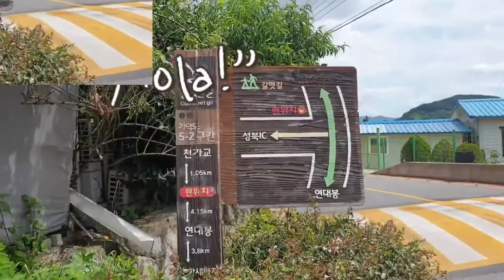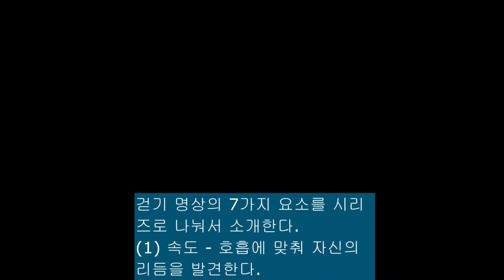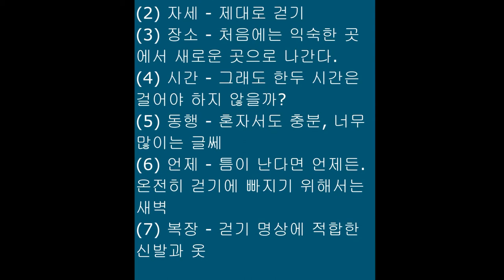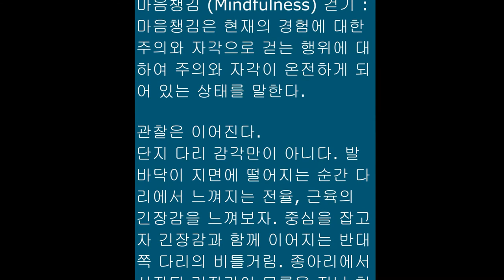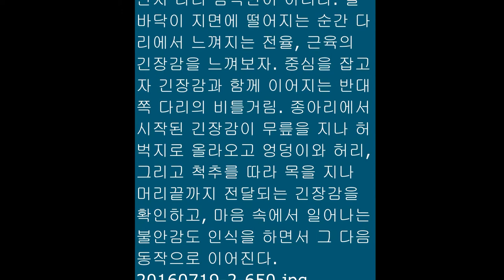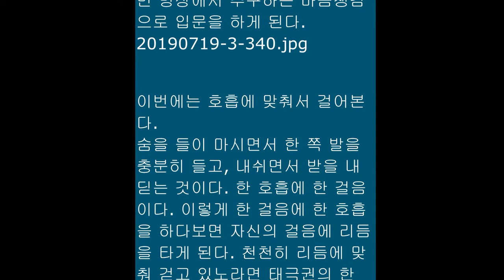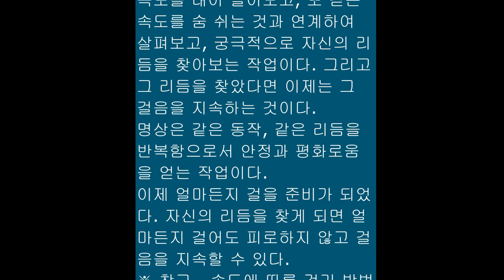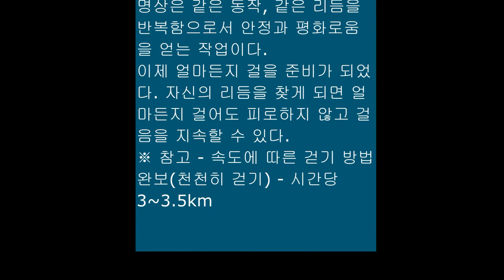2만보걷기다이어트 66일차 /가덕도 ~ 신호항 /걷기명상법!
***많이 걷는것 보다 정확하게 걷는 것을  배워서 걸어보면 휠씬 건강하게 걸을 수 있답니다.

걷기 명상의 7가지 요소를 시리즈로 나눠서 소개한다.

(1) 속도 - 호흡에 맞춰 자신의 리듬을 발견한다.
(2) 자세 - 제대로 걷기
(3) 장소 - 처음에는 익숙한 곳에서 새로운 곳으로 나간다.
(4) 시간 - 그래도 한두 시간은 걸어야 하지 않을까?
(5) 동행 - 혼자서도 충분, 너무 많이는 글쎄
(6) 언제 - 틈이 난다면 언제든. 온전히 걷기에 빠지기 위해서는 새벽
(7) 복장 - 걷기 명상에 적합한 신발과 옷

“한 발을 천천히 들어 올리고 그 발이 지면에서 떨어지는 느낌에 마음을 집중하십시오. 지면에서 떨어져 나갈 때의 떨리는 감각을 느끼고, 또 마음에서 일어나는 불안도 확인합니다. 그리고 그 다리가 지면에 닿았을 때의 안도감을 확인합니다."

걷기 명상을 처음 배울 때의 지시문이다.

이렇게 한 걸음을 3~4초 정도에 내딛어 보는 것이다. 마치 로봇이 첫 걸음을 딛었을 때 느낌, 혹은 태어나서 첫 걸음을 떼었을 때처럼 느끼면서 걸어보는 것이다. 시간을 길게 하면 할수록 자신의 걸음을 더 잘 관찰할 수 있게 된다. 단지 다리의 감각 뿐 아니라 전신의 움직임, 그리고 마음의 변화까지도 관찰할 수 있다. 이른바 마음챙김을 제대로 할 수 있게 된다.

마음챙김 (Mindfulness) 걷기 : 마음챙김은 현재의 경험에 대한 주의와 자각으로 걷는 행위에 대하여 주의와 자각이 온전하게 되어 있는 상태를 말한다.

관찰은 이어진다.
단지 다리 감각만이 아니다. 발바닥이 지면에 떨어지는 순간 다리에서 느껴지는 전율, 근육의 긴장감을 느껴보자. 중심을 잡고자 긴장감과 함께 이어지는 반대 쪽 다리의 비틀거림. 종아리에서 시작된 긴장감이 무릎을 지나 허벅지로 올라오고 엉덩이와 허리, 그리고 척추를 따라 목을 지나 머리끝까지 전달되는 긴장감을 확인하고, 마음 속에서 일어나는 불안감도 인식을 하면서 그 다음 동작으로 이어진다.

최고점에 다다른 이후 내려갈 때, 서둘러 다리를 딛고자 하는 마음을 알아차리고, 딛었을 때의 안도감과 편안함을 느끼고, 마음 속의 불안감 역시 가라앉음을 확인한다. 그리고 계속해서 다음 동작으로 이어진다. 뒤꿈치부터 시작하여 발바닥 전체가 지면에 닿고, 이어서 발가락을 디딘 후 다른 쪽 다리가 지면에서 떨어지는 것을 확인한다. 완전하게 뒤꿈치, 발바닥, 발가락 전체의 발이 지면에 충분하게 닿음을 느낀다.
걷는 자세는 마치 슬금슬금 걸어가는 곰이나 호랑이의 모습이다. 웅보(熊步), 호보(虎步)라는 말을 쓰기도 하는데, 바로 태극권의 움직임이기도 하다.
이렇게 걷는 것을 통하여 걸음의 전 과정을 관찰한다. 매우 느린 걸음, 그 속에서 마음챙김을 공부하게 된다. 한쪽 다리의 움직임에서 시작한 관찰이 발가락 끝에서부터 시작하여 발바닥, 뒤꿈치, 종아리, 무릎, 허벅지, 엉덩이, 허리, 척추, 목, 머리, 손까지 이어진다.
그리고 일어나는 감정과 생각, 그리고 걷고 또 걸으면서 보고자 하는 의도까지 모든 것이 관찰의 대상이 된다. 일단 이렇게 느리게 걸으면서 자신의 동작, 감정, 생각, 감각을 나누고 쪼개서 보면 명상에서 추구하는 마음챙김으로 입문을 하게 된다.

이번에는 호흡에 맞춰서 걸어본다.
숨을 들이 마시면서 한 쪽 발을 충분히 들고, 내쉬면서 받을 내딛는 것이다. 한 호흡에 한 걸음이다. 이렇게 한 걸음에 한 호흡을 하다보면 자신의 걸음에 리듬을 타게 된다. 천천히 리듬에 맞춰 걷고 있노라면 태극권의 한 동작을 하는 듯, 라르고의 리듬에 맞춰 춤을 추는 듯한 걸음을 걷게 된다. 리듬을 타는 것이다.
호흡을 충분히 걷기에 맞췄다면 이제는 조금씩 빨리하여 1호흡에 1보, 2보, 3보, 4보로 점차 늘려 본다. 아주 빨리 걷는다면 5보, 6보까지도 가지만, 반복하다 보면 3보 혹은 4보에서 안정된 걸음을 확인 할 수 있을 것이다. 자신에게 맞는 보행 속도를 찾아가는 것이다. 이렇게 자신의 보행 속도를 찾았다면 그 속도로 꾸준히 걸어본다.
어느 정도의 속도가 적당할까?
조금 천천히 걷는 것에서 시작을 한다면 1분에 60보 정도다. 이어 걷기가 호흡에 맞춰 리듬을 타게 되면 80보에서 100보로 늘어나게 된다. 1분에 100보를 걷는 게 건강에 좋다는 보고도 있다. 그렇지만 100보를 걸을 때도 정확하게 걷는 것이 필요하다.
뒤꿈치가 먼저 닿고, 이어 발바닥을 지나 발가락까지 자연스럽게 딛기가 이뤄져야 한다. 만약 이것이 익숙하지 않다면 마사이 워킹을 위한 보조 신발을 통해 연습을 할 수도 있다. 1분에 100보를 걷는다면 1시간이면 6000보를 걷게 되고, 1만보 걷기에 1시간 반 이상 걸린다.
흔히 하루에 1만보 걷기를 지표로 삼는 경우가 많다. 그렇지만, 건강을 위한 하루 1만 보는 연속해서 만보를 걷는 것이다. 그러므로 작정하고 1시간 반을 걸을 수 있다면 운동으로도 가치가 있다.
걷기 명상의 시작은 매우 천천히 걷는 것으로부터 시작하여 점차 속도를 내어 걸어보고, 또 걷는 속도를 숨 쉬는 것과 연계하여 살펴보고, 궁극적으로 자신의 리듬을 찾아보는 작업이다. 그리고 그 리듬을 찾았다면 이제는 그 걸음을 지속하는 것이다.
명상은 같은 동작, 같은 리듬을 반복함으로서 안정과 평화로움을 얻는 작업이다.
이제 얼마든지 걸을 준비가 되었다. 자신의 리듬을 찾게 되면 얼마든지 걸어도 피로하지 않고 걸음을 지속할 수 있다.